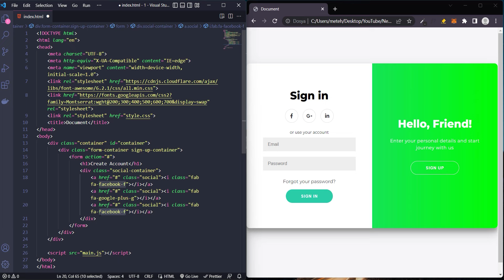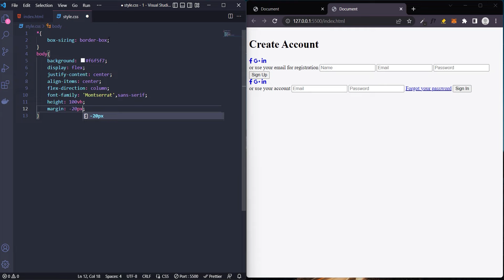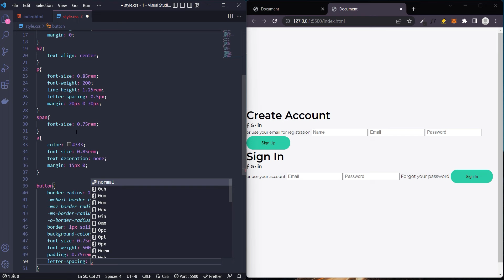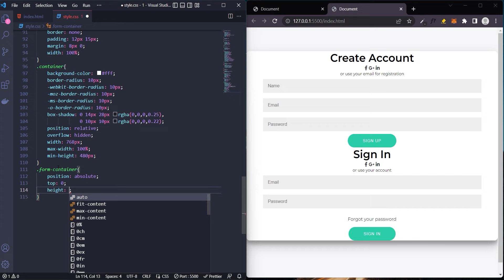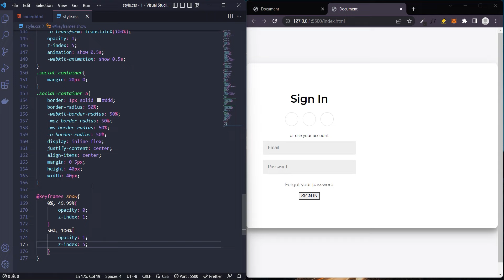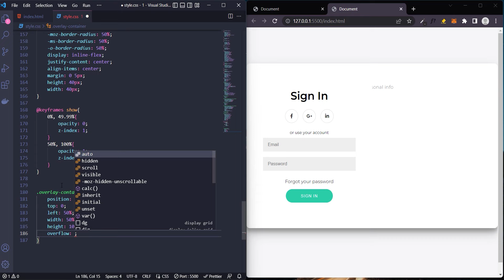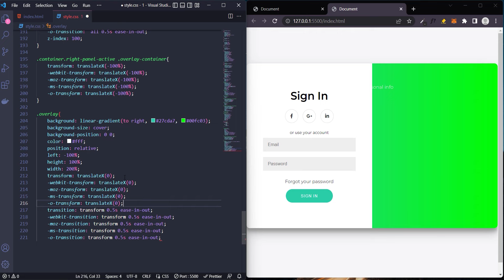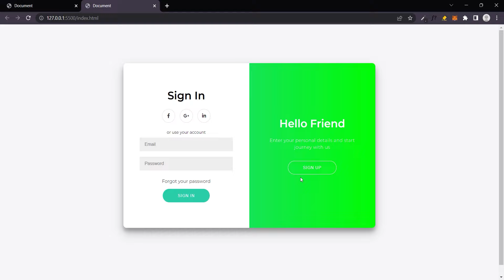Responsive Login and Signup Form with HTML CSS & JavaScript